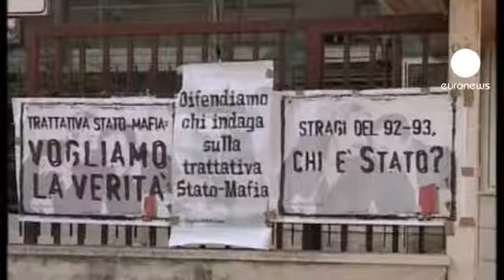راز قتل نماد مبارزه با مافیا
در روز نوزدهم ژوییه سال 1992، پائولو بورسلینو، قاضی ایتالیایی و نماد مبارزه با مافیا کشته شد.

وی پنجاه و هفت روز پس از مرگ قاضی دیگری به نام جیووانی فالکونه، که او هم با تمام قوا علیه مافیا مبارزه می کرد، به قتل رسید. انفجار پانصد کیلو مواد منفجره در مسیر حرکت فالکونه موجب مرگ وی شد.

بورسلینو نیز به همین ترتیب کشته شد: انفجار مواد منفجره در مسیر حرکت خودرویش. اما او پیش از حادثه به خانواده اش گفته بود که می داند به مرگ محکوم شده، ولی تنها مافیا در مرگ وی دخالت ندارند. به عبارت دیگر مافیا بتنهایی اجازه کشتن او را نداشت.

اما چه کسی یا چه گروه دیگری در مرگ او دخیل بود؟

بیست سال پس از حادثه، خانواده اش رازهای قتل وی را با مطبوعات در میان گذاشتند.

فرزندان بورسلینو، مقامات بلند پایه دولتی را به همدستی با مافیا برای قتل پدر متهم کرده اند.

این فرض دور از ذهن به نظر نمی رسد، چرا که سال گذشته شش نفر از کسانی که از سال 1993 به اتهام قتل او و قاضی دیگر در زندان بودند، بیگناه شناخته شدند.

آنها پس از خروج از زندان تایید کردند که تحت شکنجه مجبور به اعتراف شده اند.

اما متهمان امروز، دو مقام بلندپایه دولتی هستند: جیوانی کونزو، وزیر پیشین دادگستری و نیکوالا مانچینو وزیر وقت کشور.